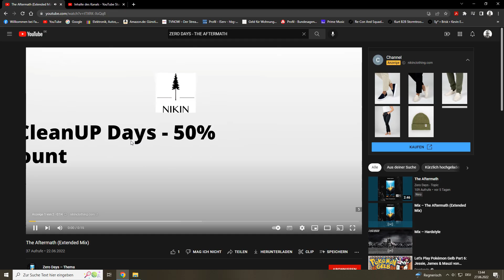Zero Days - The Aftermath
Label:
I AM HARDSTYLE Amplify

Release Date:
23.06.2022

Style:
Hardstyle

Code:
IAHA014D

ISRC:
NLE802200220